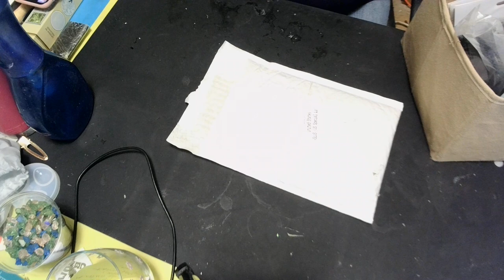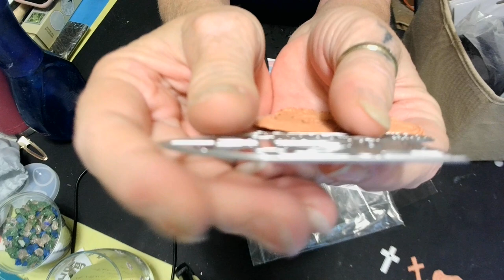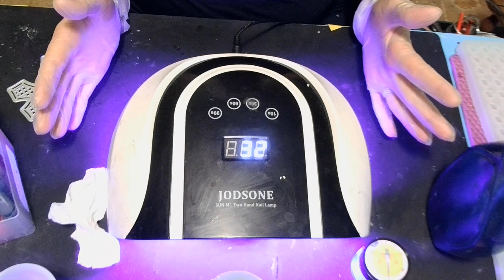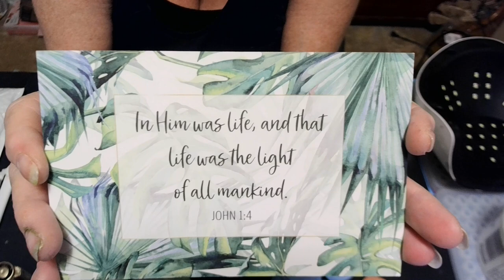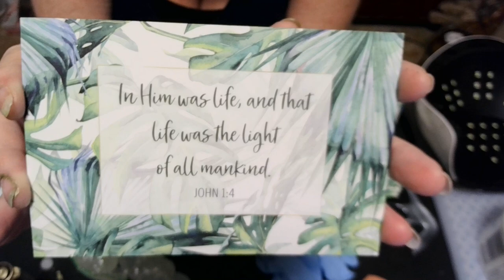#254 HOW TO USE METAL CUTTING DIE STENCILS IN RESIN!!!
Save $5 on orders over $40
Wanda5

BLESSEDresin
BLESSEDmold

Recommend
letsresinsiliconemat (It’s big y’all )

marabualcoholink (rainbow)

Recommend!!

Recommend!!
Free Products Beebeecraft Youtube program:
Wanda5

Amazon wish list:
Address:
Winona, MS
38967
Facebook art page : (2) Wanda’ Blessed Creation! New page! Post your Creations here!
If you would like to sponsor me,  here is the link for that! Anything Is greatly appreciated!
I would greatly appreciate it if you would use my link to make your purchases from either store! All commissions earned help me purchase more art supplies! I love you all dearly and thank you so much for your support!!

BLESSINGS
PSALM 32:7

Hebrews 4:16

Psalm 34:18